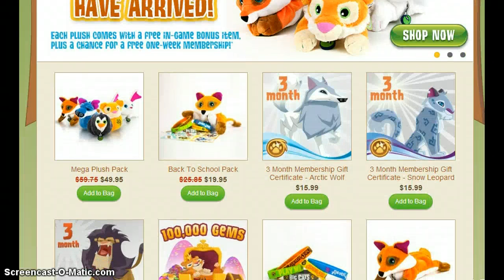trying to get a headdress+ caught a scammer/hacker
I was trying to get a (rare) headdress and found out all she wants is to hack me..  Don't they know they can't fool me?